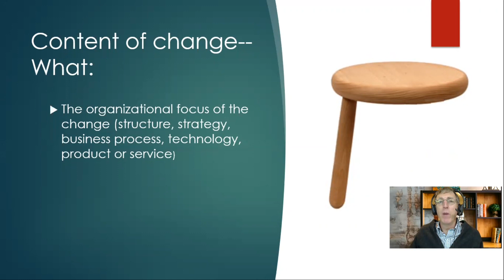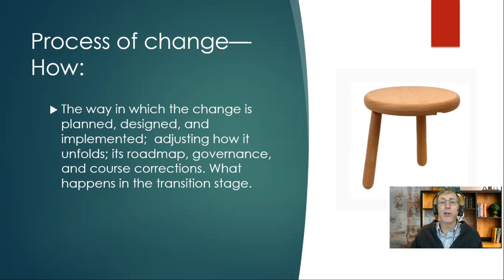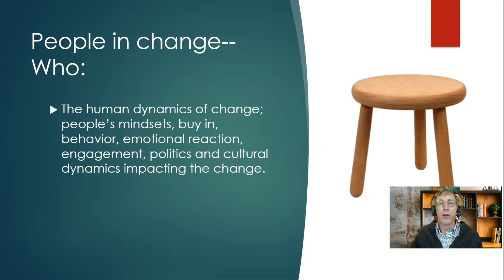Unravel the Mystery of Change Management - What Is It and How Can It Help You?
This vlog (3:03) describes the three aspects of any change initiative and why managing the people side of change is essential to success.